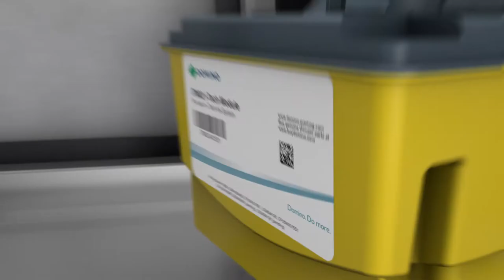Domino Ax Series - Quality Coding 3D Animation